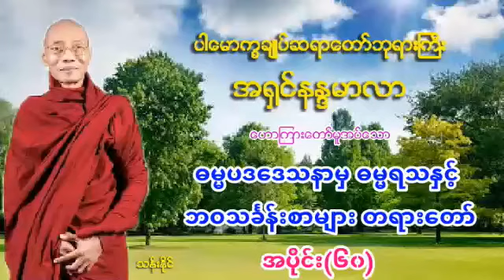ဓမၼပဒ​ေဒသနာမွ ဓမၼရသႏွင္​့ ဘဝသခၤန္​းစာမ်ား(၆၀) ပါ​ေမာကၡခ်ဳပ္​ဆရာ​ေတာ္​ဘုရားႀကီး အ႐ွင္​နႏၵမာလာ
ဓမၼပဒ​ေဒသနာမွ ဓမၼရသႏွင္​့ ဘဝသခၤန္​းစာမ်ား(၆၀)တရား​ေတာ္​ ပါ​ေမာကၡခ်ဳပ္​ဆရာ​ေတာ္​ဘုရားႀကီး အ႐ွင္​နႏၵမာလာ